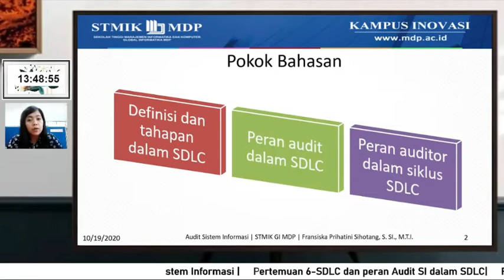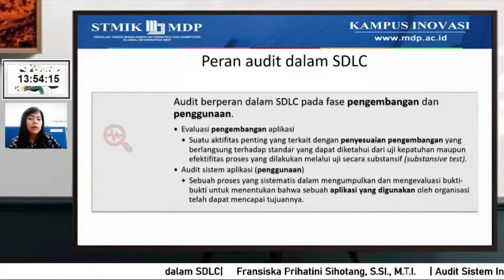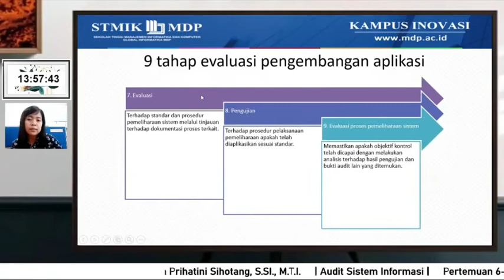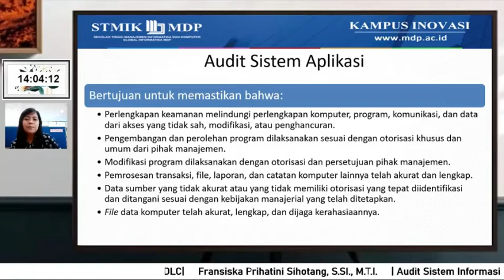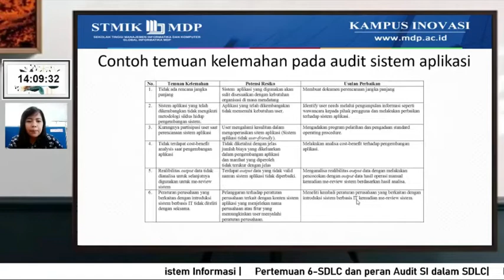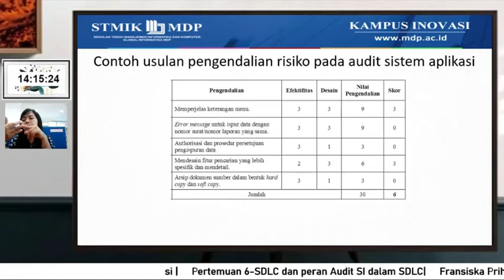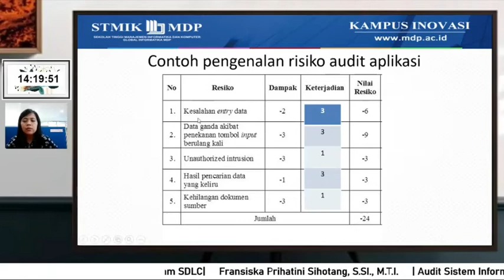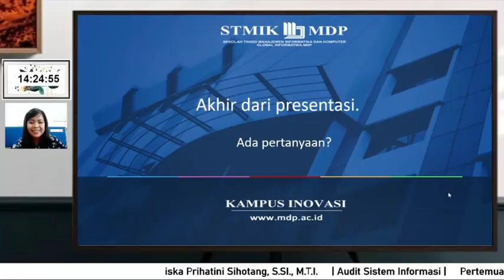Audit SI, pertemuan 6 - SDLC dan Peran Audit dalam SDLC (vicon kelas SI7A)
Video ini merupakan rekaman video conference dari perkuliahan Audit Sistem Informasi, kelas SI7A, Program Studi Sistem Informasi, STMIK Global Informatika MDP.

Video ini dikhususkan bagi mahasiswa di kelas tersebut sebagai media pembelajaran agar bisa diulang-ulang di mana saja. Namun, tidak menutup kemungkinan bagi khalayak umum untuk dapat mengakses video ini.

Jika terdapat kekeliruan dalam penyampaian Saya di dalam video ini, ataupun jika terdapat kesalahan yang menimbulkan kerugian bagi pihak tertentu di dalamnya, Saya mohon agar dapat disampaikan kepada Saya, agar menjadi masukan bagi Saya.

Terima kasih.